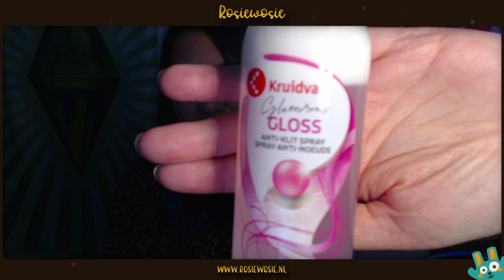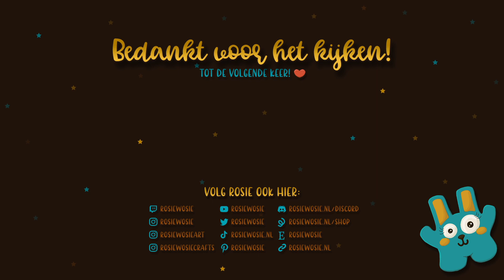EEN VIERLING?! 😱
👉 𝗞𝗹𝗮𝗽 𝗺𝗶𝗷 𝘂𝗶𝘁 𝘃𝗼𝗼𝗿 𝗺𝗲𝗲𝗿 𝗶𝗻𝗳𝗼!

Deze video is opgenomen op 𝟭𝟮 𝗺𝗲𝗶 𝟮𝟬𝟮𝟮.

💛 𝗜𝘁𝗲𝗺𝘀 𝗶𝗻 𝗱𝗲𝘇𝗲 𝘃𝗶𝗱𝗲𝗼:

💛 𝗛𝗲𝗯 𝗷𝗲 𝗺𝗲𝗲𝗿 𝗥𝗼𝘀𝗶𝗲 𝗻𝗼𝗱𝗶𝗴 𝗶𝗻 𝗷𝗲 𝗹𝗲𝘃𝗲𝗻? 𝗖𝗵𝗲𝗰𝗸 𝗱𝗮𝗻 𝘄𝗮𝗮𝗿 𝗷𝗲 𝗺𝗶𝗷 𝗸𝘂𝗻𝘁 𝘃𝗶𝗻𝗱𝗲𝗻:

💛 𝗠𝘂𝘇𝗶𝗲𝗸:
- Provided by Lofi Girl